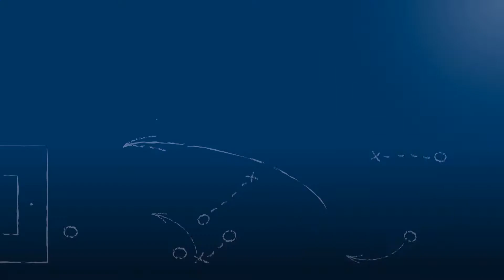Pressekonferenz nach 1. CfR Pforzheim vs. SSV Reutlingen 05 am 26.10.2019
"Vielleicht haben meine Spieler nach dem Tor gedacht, das wird leicht heute."
Fatih Ceylan (1. CfR Pforzheim)

"Alles, was man jetzt gerade sieht, haben wir uns auch erarbeitet."
Maik Schütt (SSV Reutlingen 05)

Pressekonferenz nach der Begegnung 1. CfR Pforzheim vs. SSV Reutlingen 1905 Fußball am 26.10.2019, dem 13. Spieltag der Oberliga Baden-Württemberg 2019/20, mit den beiden Trainern der Mannschaften, Fatih Ceylan (1. CfR Pforzheim) und Maik Schütt (SSV Reutlingen 05).

Die Tore und interessantesten Szenen dieses Spiels kann man auf FuPa.net hier ansehen: